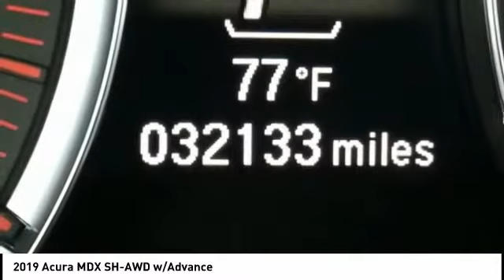2019 Acura MDX Chattanooga TN 1622A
2019 Acura MDX SH-AWD w/Advance

CARFAX One-Owner. Clean CARFAX. Certified.